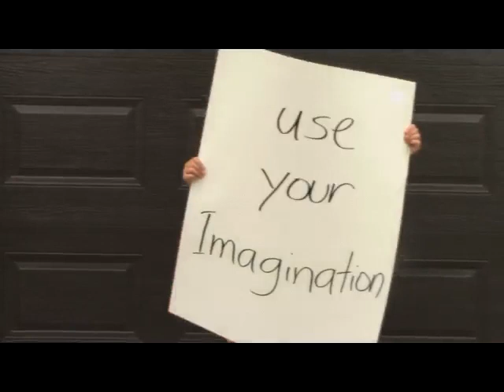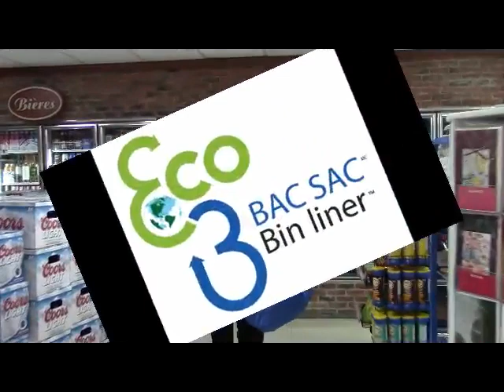Introducing the Eco Bin Liner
How to use the Eco Bin Liner and it's endless other posssible uses.